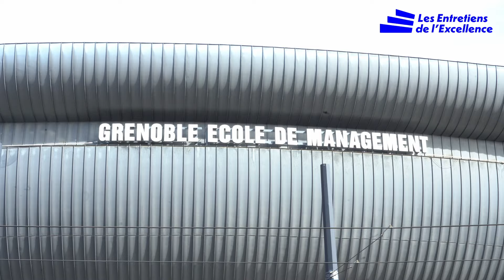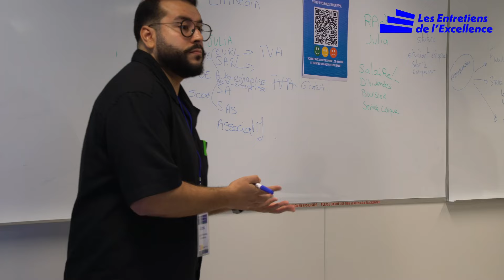Les Entretiens de l'Excellence 2023 à Grenoble Ecole de Management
Samedi 14 octobre 2023, Grenoble Ecole de Management a fièrement ouvert ses portes à 400 collégiens et lycéens venus d'Isère, de Savoie et Drôme lors de cette 2ème édition grenobloise de la Tournée de l'Excellence, marrainée par Fouziya Bouzerda, Directrice Générale de GEM. Une journée pour s’orienter et rencontrer de nombreux professionnels qui ont partagé avec eux leur propre expérience lors d’ateliers thématiques.